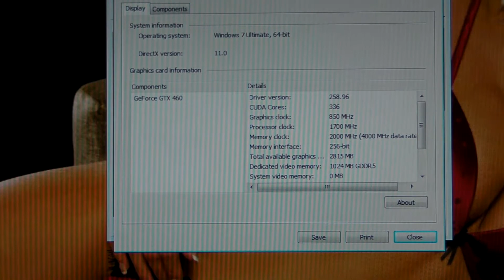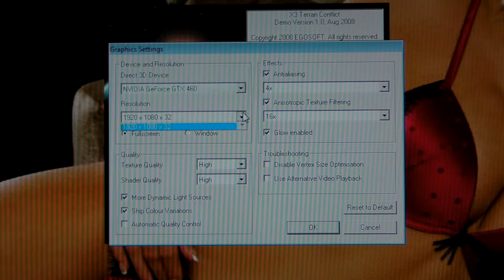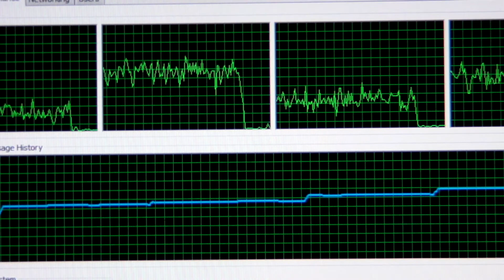X3 TERRAN CONFLICT BENCHMARK 1920X1080 4XAA NVIDIA GTX 460 1GB @850MHz Q9550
Rig Specs:

Case: Thermaltake Armor
Mobo: Asus P5Q Deluxe
RAM : 2X2GB OCZ PC2-8000 Platinum DDR2 CL 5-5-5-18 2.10v
CPU : Intel Core 2 Quad Q9550 E0
CPU cooler : Thermalright Ultra 120
GPU : Nvidia Gainward GTX 460 1GB Golden Sample
PSU : Nexus Silent Modular 850W PSU (RX-8500)